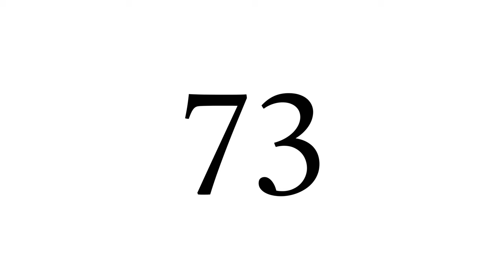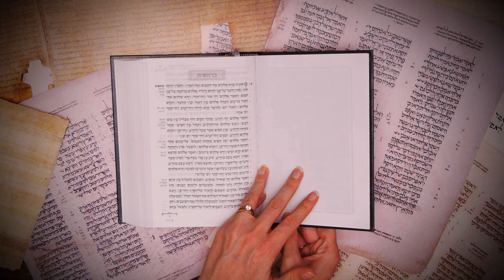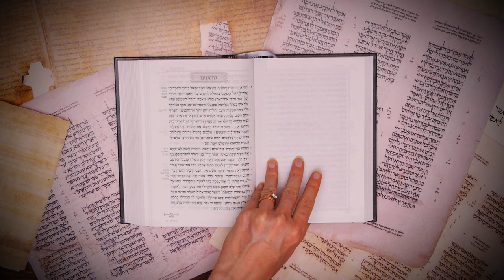Hebrew - More Parts of the Body - Biblical Hebrew - Lesson 73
Learn more important body vocabulary, including tongue, teeth, arm, heart, bones and inner part.